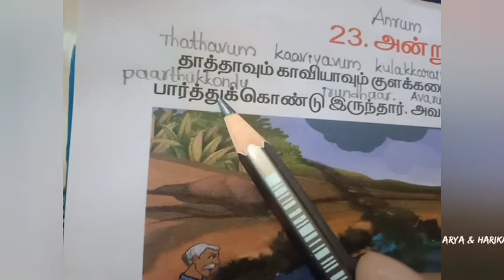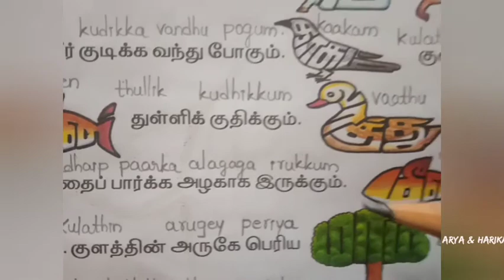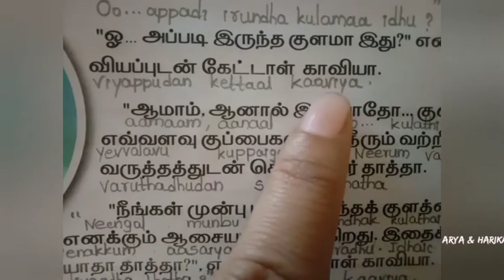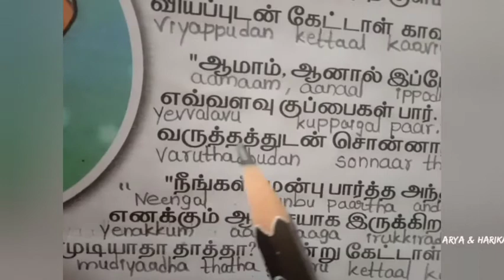2nd Std Tamil lesson 23 Anrum Inrum | Meaning In English and Telugu with English script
For all non-tamilian parents👇👇👇👇

Tamil is a beautiful language and at the same time it is difficult to learn , especially for those people whose mother tongue is not tamil.

This video is made to help such people.

I have written each word in english under the corresponding tamil word and  translated the lesson line by line and explained it in English and Telugu languages.Hope this video helps many moms like me!!

Happy learning!!